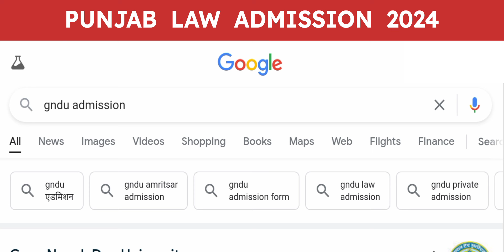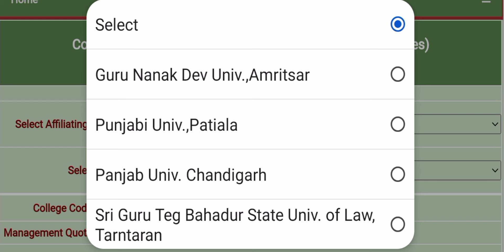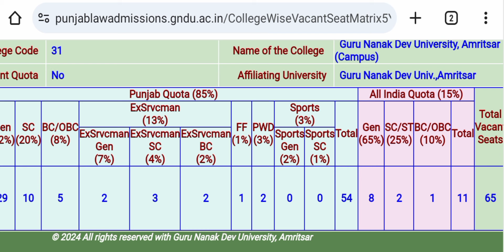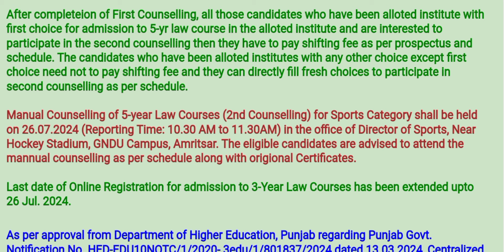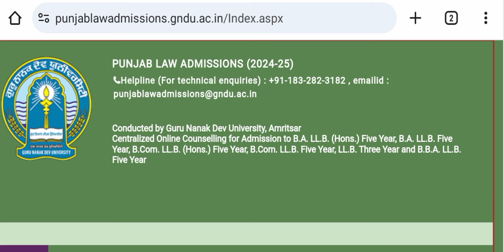Punjab Law Admission 2024 😱 2nd Counselling | Vacant Seats | Shifting Fees | BA / BCOM / BBA LLB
✓ Gndu Admission
✓ Gndu Datesheet
✓ Gndu Exams
✓ Gndu Result
✓ Gndu News
✓ Gndu Notification